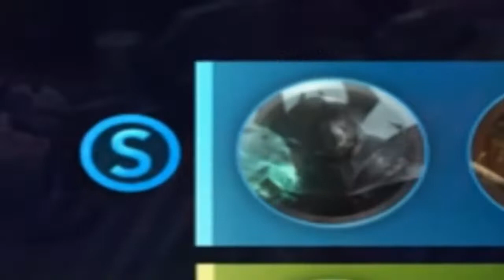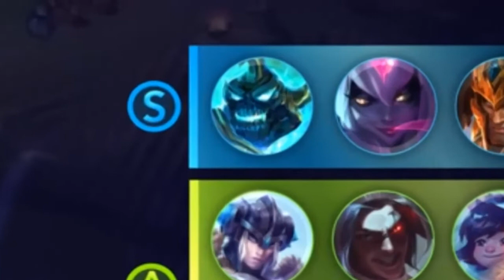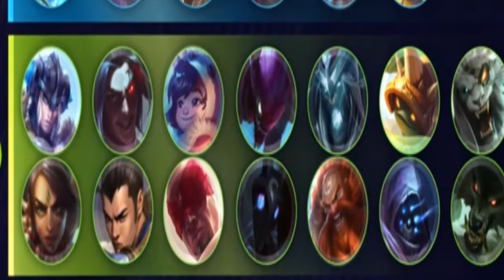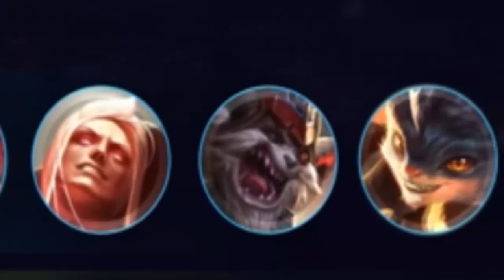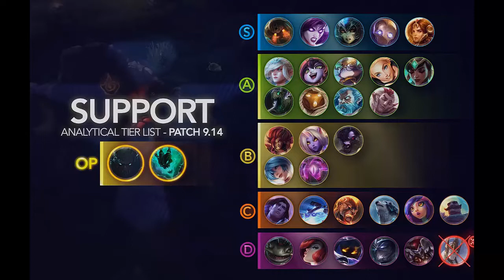LOS MEJORES CAMPEONES PARA RANKED!! LEAGUE OF LEGENDS PARCHE 9.14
League of legends los mejores campeones para ranked en el parche 9 14

Estos videos sirven para cualquiera que quiera mejorar en lol y estar al tanto de lo que sucede en el juego ya seas hierro bronce oro plata platino diamante o challenger siempre puedes acudir a este canal ya que enseñamos como carrear juegos como mejorar  como subir rapido como salir de liga subir de division control de oleadas farmeo etc